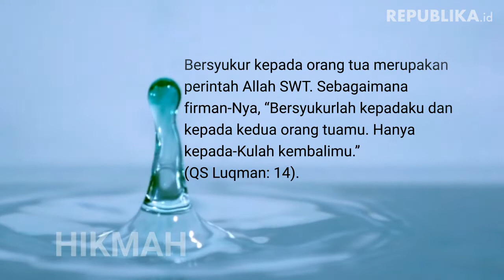HIKMAH | Mensyukuri Orang Tua Oleh Moch Hisyam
Bersyukur kepada orang tua merupakan bagian dari bentuk ibadah kita kepada Allah.

OLEH MOCH HISYAM

Orang tua adalah anugerah terbesar yang dimiliki oleh setiap anak di dunia. Mereka adalah figur yang paling berjasa dalam hidup kita. Tanpa adanya orang tua, seorang anak tidak akan terlahir di dunia ini dan tanpa peran keduanya, kita tidak bisa seperti sekarang ini.